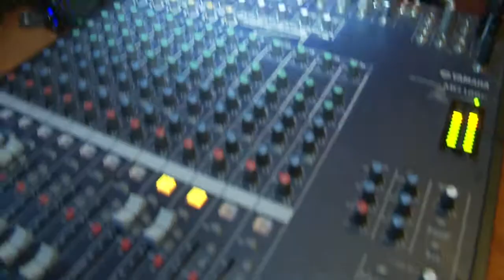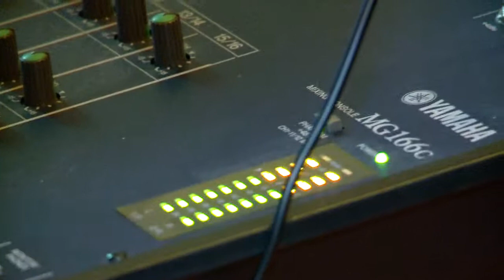ELTV FEATURE: ARTIST - VICTORIA KIMANI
Directed by Claire Ash Meadow
Shot and Edited by: Freestyle Media and Events
Broadcasted on Ebony Life TV